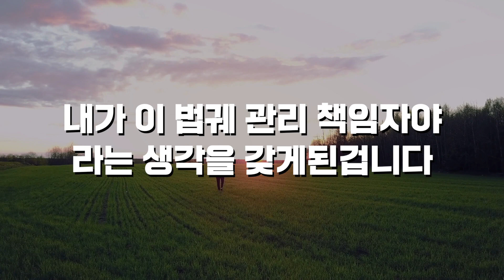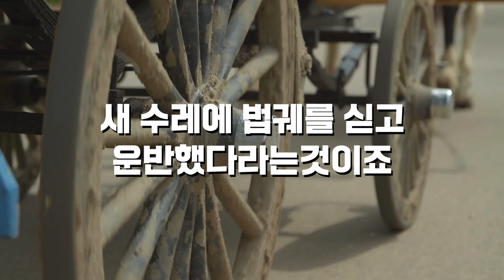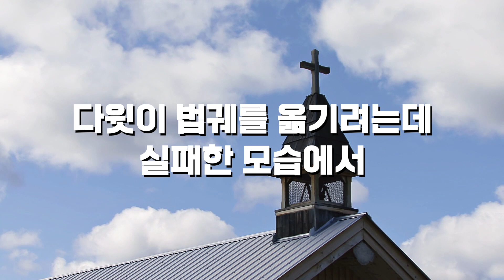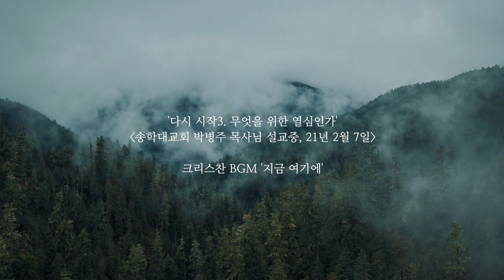[3분 말씀]다시 시작3. 무엇을 위한 열심인가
여러분은 지금,
무엇을 위해 열심을 내고 계십니까?
다시, 하나님 앞에 섭시다!!